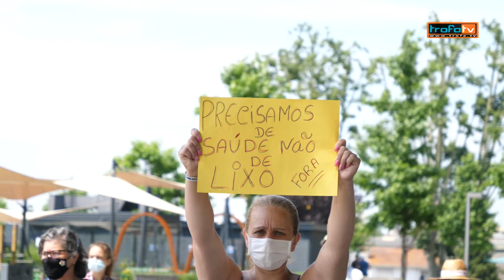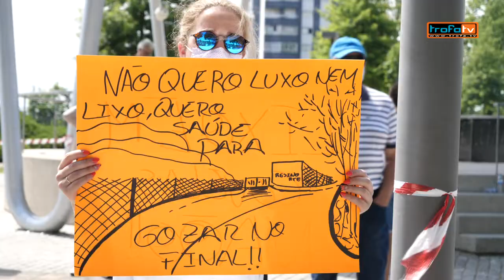Trofa uniu-se contra o aterro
População apupou vereador do Ambiente durante a manifestação